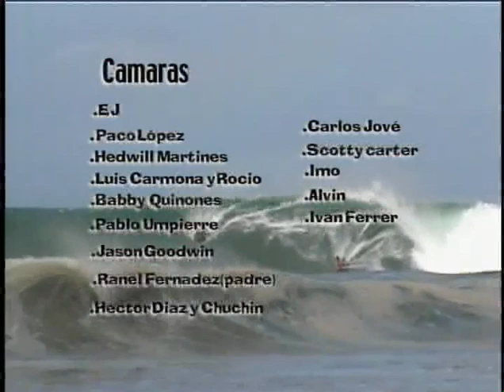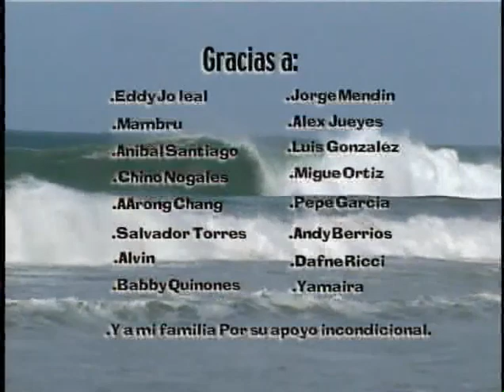Marawato 1 - Bodyboarding Puerto Rico